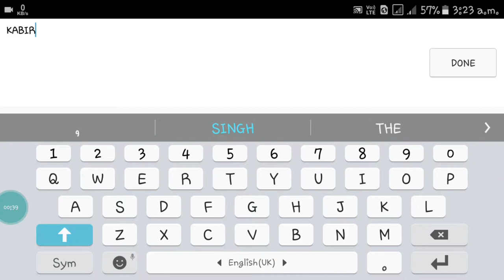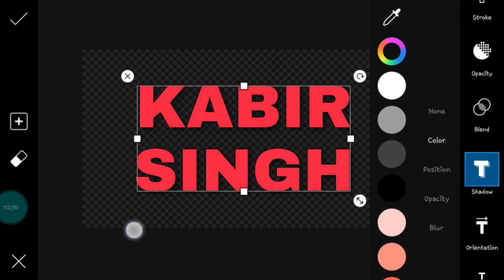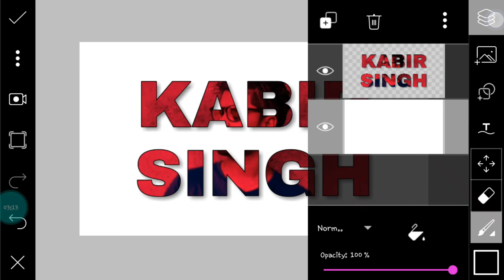how to make KABIR SINGH logo simple step by step in hindi tutorial by ES EDITZ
toh guys kayasa laga iss video comment karkee baatana - how to make KABIR SINGH logo simple step by step in hindi tutorial by ES EDITZ